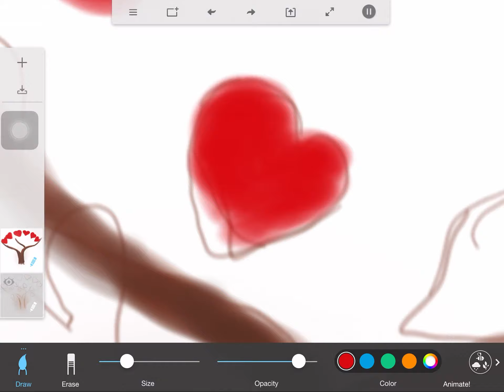How To Draw Love Tree in iPad ipadart drawing Please subscribe our YouTube channel for more videos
How to draw love tree || Valentine's day drawing || iPad Drawing || Cool Love Tree Drawing Tutorial step by step || Easy Drawing

How to Draw a Tree Step by Step for Beginners In 8 Minutes